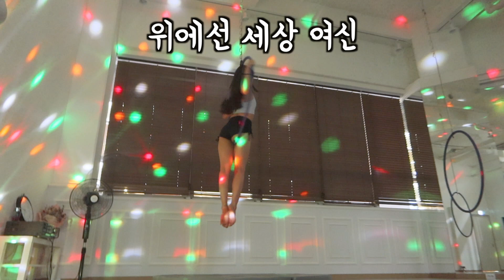이색 운동 ! 에어리얼후프 체험기 (feat.예쁜 승주님) | 대한폴댄스연맹 시청점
드디어 에어리얼후프 체험을 하였습니다!
그것도 넘나 아름다운 승주님과 함께 말이지요.
열심히 가르쳐주신 대한폴댄스연맹 시청점 나루쌤 넘 감사드려요.
앞으로도 운동을 열심히 해보도록 하겠습니다.